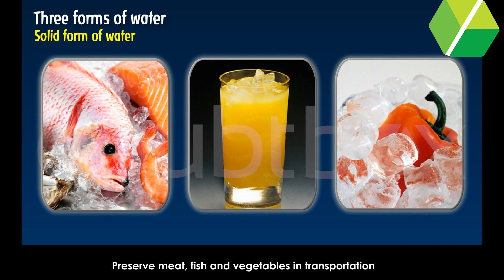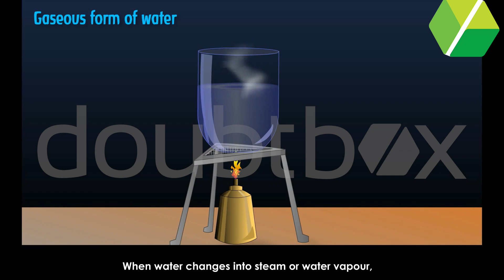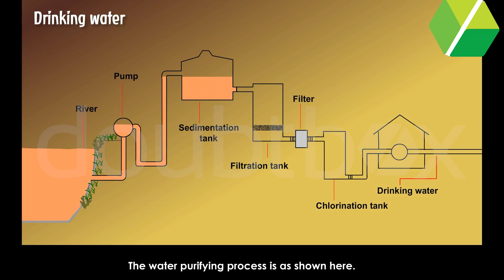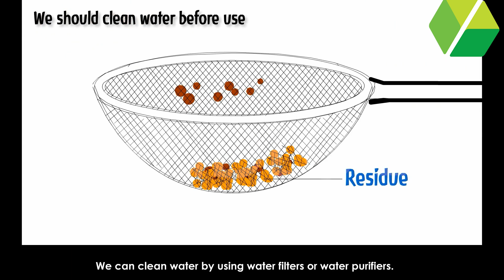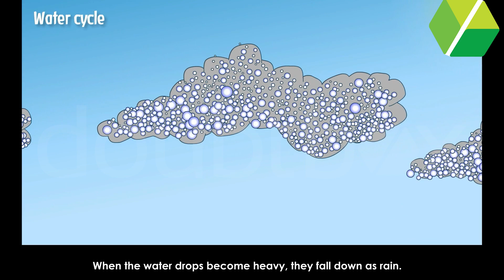Water || EVS || Class 2 || Doubtbox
Welcome to our exciting collection of EVS learning videos for Class 2 students! We will be going through key concepts and important topics in an entertained way to help you prepare for your upcoming exam. This video is a valuable resource for students who are looking to consolidate their knowledge and prepare effectively for their class 2 exams. We encourage you to take notes, ask your doubts, and actively engage with us.

✔️ Class   :  2
✔️ Subject : EVS
✔️ Chapter : Water

👉 Exceptional teachers
👉 Individual attention
👉 Flexible timings